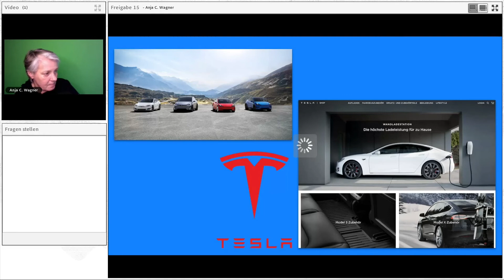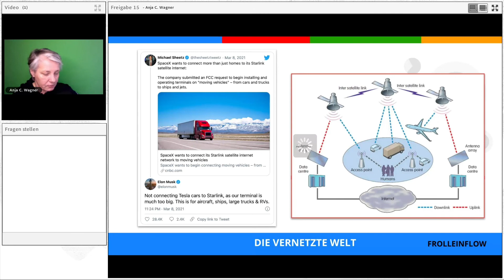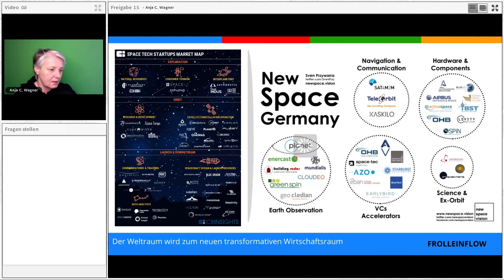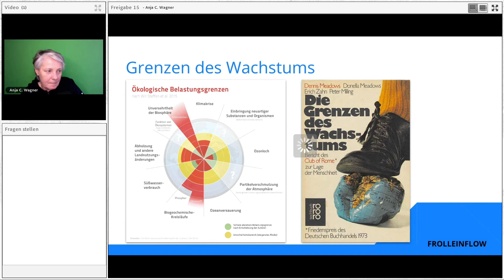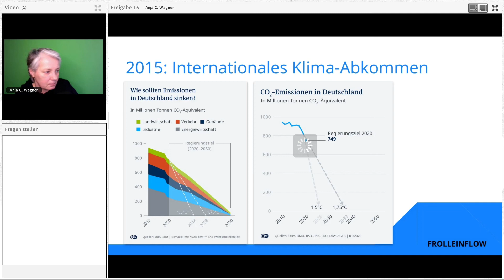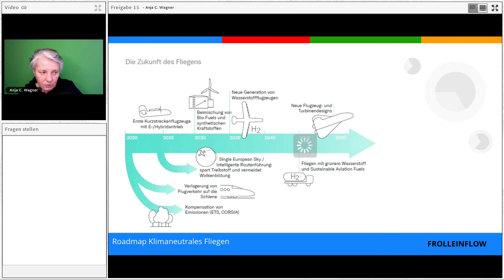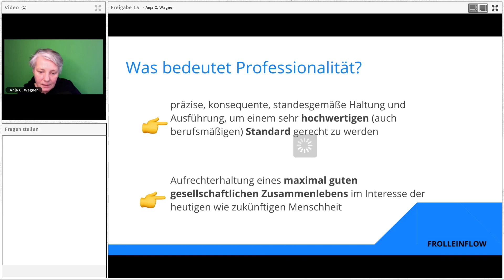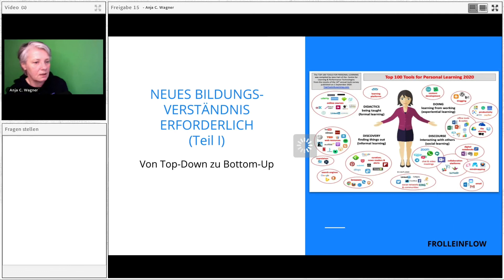AnjaTime #047: Die Welt größer denken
EINIGE HINWEISE ZU ANGEFÜHRTEN STUDIEN

Danke, dass du dir dieses Video anschaust. Ich versuche hier regelmäßig zu posten, so dass du meine Überlegungen an der Schnittstelle von Arbeit und Bildung 4.0 verfolgen kannst - und denen berichten kannst, denen es vielleicht weiter helfen könnte.

Wer ich bin? Hier meine offizielle Umschreibung:

Dr. Anja C. Wagner beschäftigt sich mit globaler Transformation im digitalen Wandel. Sie gilt als kreative Trendsetterin und bezeichnet sich selbst als Bildungsquerulantin. Inhaltlich beschäftigt sie sich mit User Experience, Bildungspolitik, Arbeitsorganisation und unserer Zukunft in einer vernetzten Gesellschaft. Mit dem Unternehmen FrolleinFlow GbR bietet sie heute Studien, Vorträge, Consulting und verschiedene Online-Projekte an.

WeChat: @acwBERLIN

Twitter / Facebook / Instagram: @frolleinflow